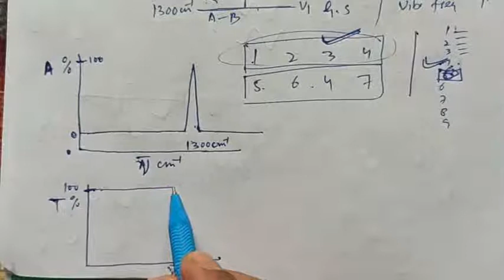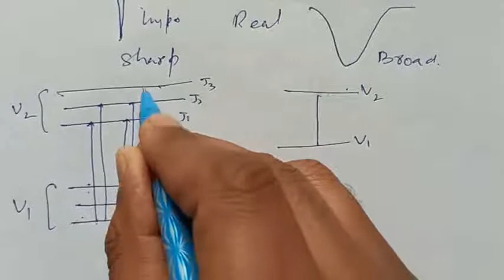Lec-2| Theory of IR spectroscopy|Selection Rules| IR signal| Peak Broadening| Signal strength